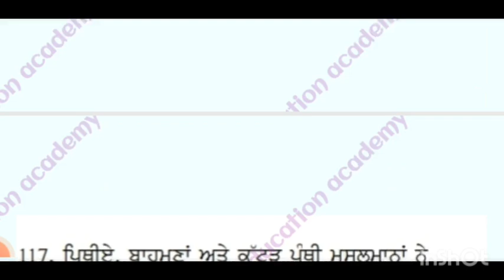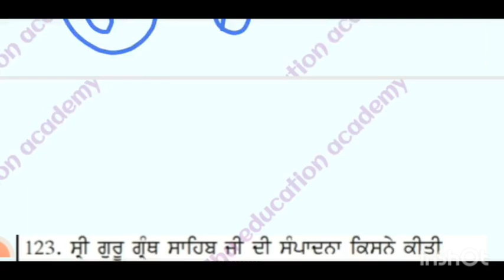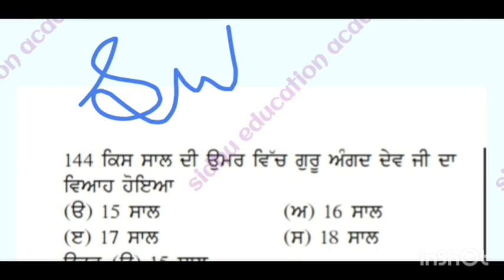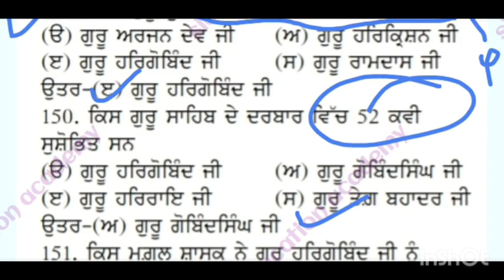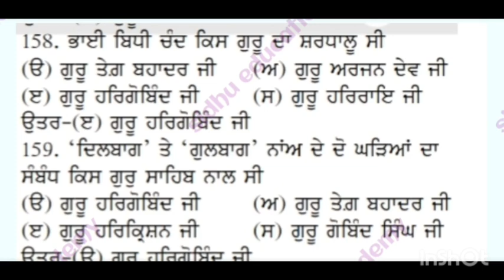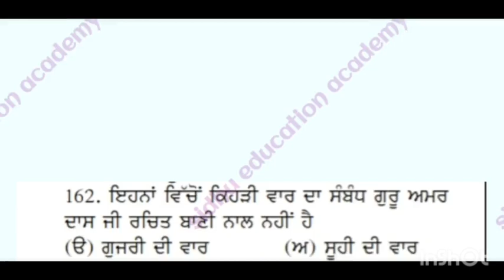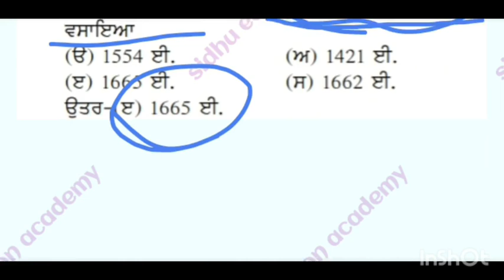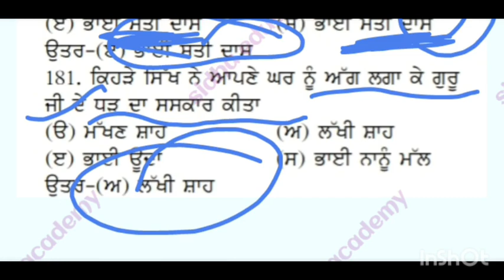Punjab gk question |Punjab gk questions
Punjab gk |Punjab history class| punjab history gk

Punjab Gk mcqs|punjab gk mcq|history of punjab gk question |history of punjab gk question |Mcqs

Punjab Gk mcqs|punjab gk mcq|history of punjab gk question |history of punjab gk question |Mcqs#ssc​
punjab gk
Punjab Gk Mock Test Top Questions for All Competitive Exams
Punjab gk for all punjab exams
punjab gk
punjab gk previous years exam questions
punjab gk important questions
punjb gk for all punjab exams
punjab gk for punjab police consatable
punjab gk

punjab Gk old history
punjab Gk previous year top quest
punjab gk questions all competitive exams
punjab Gk for punjab police
punjab Gk for punjab Coparative Bank
punjab Gk top MCq
punjab Gk MCQ preparation
punjab Gk for Sub inspector
punjab Gk for puda exam
punjab Gk for IB PSSSB
punjab Gk for PSPCL Clerk
punjab Gk for PSTCl Clerk
punjab fairs
punjab after independence questions
punjab history question
punjab top Gk Questions
Punjab Police Punjab Gk
Punjab Police Complete Punjab Gk
Punjab Police Gk Preparation
Punjab Gk Special For Punjab Police
Punjab History Punjab Police
Punjab Police Punjab Gk MCQ

ਇਹ ਵੀਡੀਓਸ ਦੇਖ ਕੇ ਤੁਸੀਂ ਆਪਣੀ ਤਿਆਰੀ ਕੰਪਲੀਟ ਕਰ ਸਕਦੇ

Punjab patwari
 psssb
naib tehsildar etc.

watch this video for complete prepration of punjab gk for various competitive exams of punjab like punjab pcs, psssb etc.

punjab pcs notification
punjab pcs di tyari kive kriye
punjab exams lyi kehdi book follow kriye
punjab exams lyi gk
punjab gk kitho kriye
sada punjab book
sada punjab book by munish jindal
sadda punjab book series by studywithsidhu

ਧੰਨਵਾਦ 🙏🙏